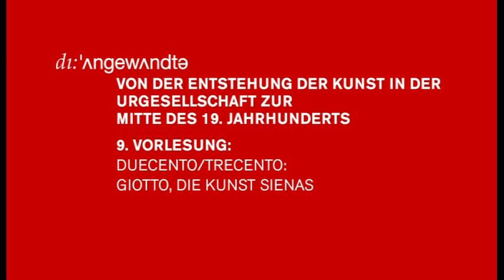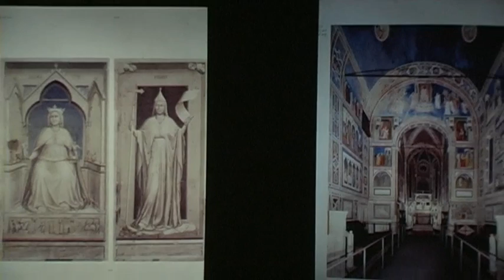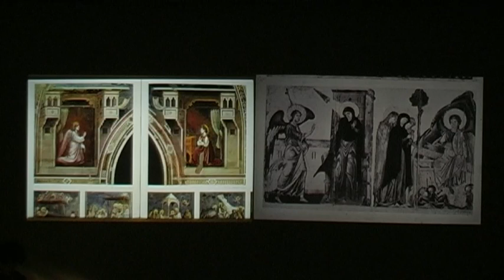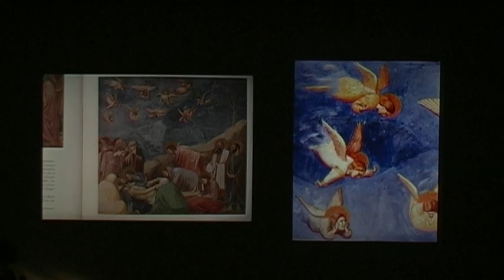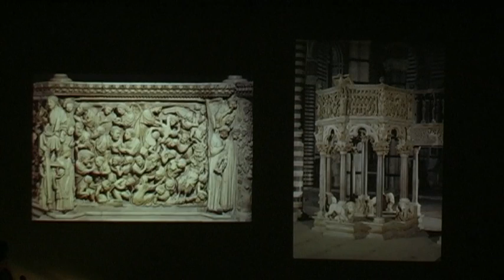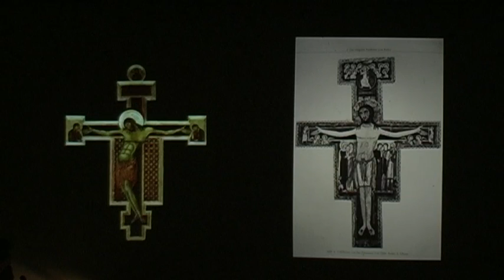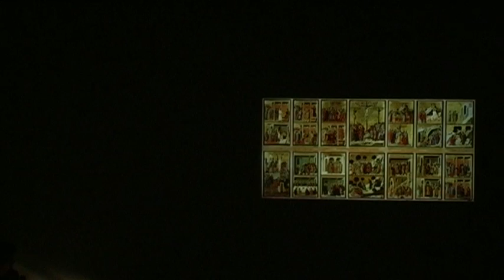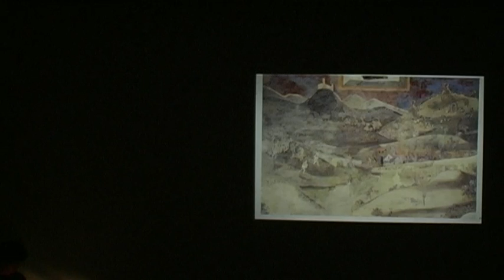Kunstgeschichte - 9.Vorlesung - DUECENTO/TRECENTO: GIOTTO, DIE KUNST SIENAS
Vorlesungsreihe: ASPEKTE ZUR GESCHICHTE DER KUNST
Vortragende: Univ.-Prof. Dr. Daniela Hammer-Tugendhat
Inhalt: Von der Entstehung der Kunst in der Urgesellschaft zur Mitte des 19. Jahrhunderts
Wintersemester 2010/11